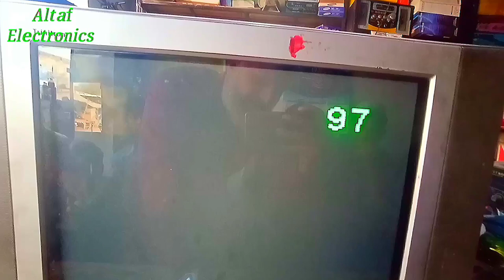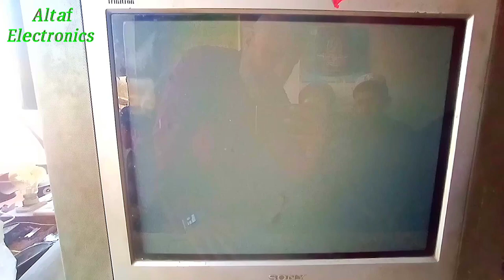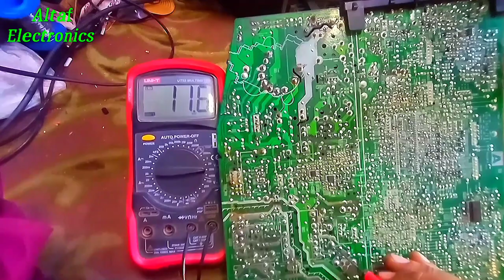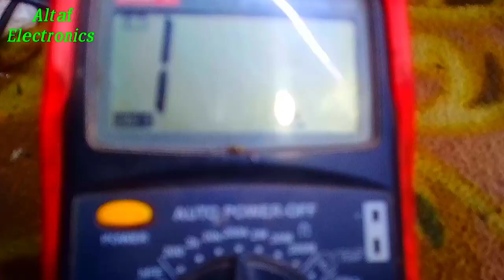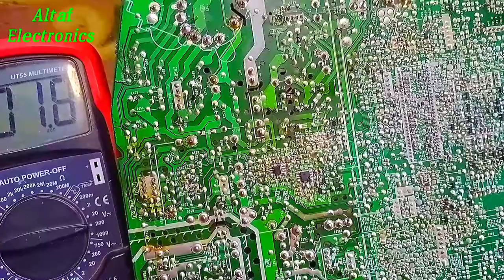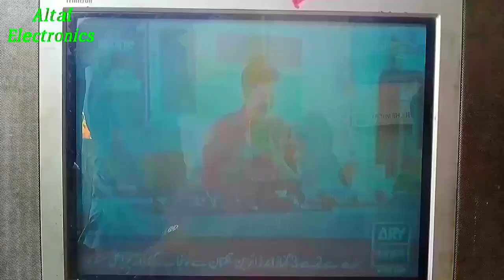CRT Sony 21" TV Display Ok Picture Not Ok Fault Repairing Urdu Hindi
CRT Sony 21" TV Display Ok Picture Not Ok Fault Repairing Urdu Hindi Altaf

CRT TV Power Supply Repairing Urdu Hindi

Crt China tv Video Fault LA76931K  N7  Urdu Hindi

CRT China tv Dead Set Repairing Urdu Hindi

Sony TV Vertical Line IC TA8403 Problem Solve Urdu Hindi

CRT TV A V & cable problem Solve LA76931k 7N Urdu Hindi

CRT TV Channel Box Fault Repairing Urdu Hindi

China LED Backlight Problem Solve Urdu Hindi

HD Receiver USB Not Connected Problem Solve Urdu Hindi

CRT China TV Horizontal Chopper Problem Solve Urdu Hindi Altaf Electronics

CRT TV picture problem solve Urdu Hindi

CRT Noble TV Power Supply Repairing Urdu Hindi

CRT China Tv Best Transformer Fault Repairing Urdu Hindi Altaf Electronics

TV Sound Problem Solve Urdu Hindi Altaf Electronics

CRT TV Yoke Vertical Size Problem Solve Urdu Hindi

CRT TV AV Sound Problem Solve Urdu Hindi

Free Take HD Receiver Video Problem Solve Urdu Hindi

F1 F2 Green Go To Red Light Receiver Preparing Urdu Hindi

HD Receiver Red Light Repairing Power Supply Manufacturing Fault Repairing Urdu Hindi

CRT TV Flyback BSC25-T1010A Fault Repairing Urdu Hindi

CRT TV Channel Tuning Fault Urdu Hindi

CRT China TV Output 110V Voltage Problem Solve Urdu Hindi